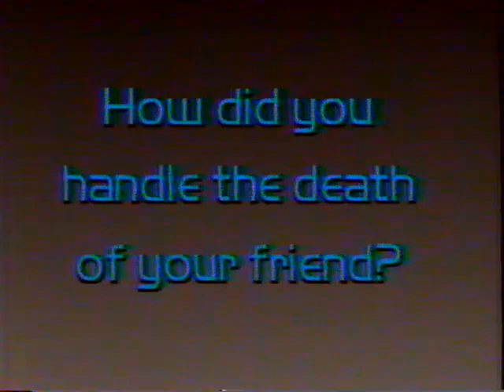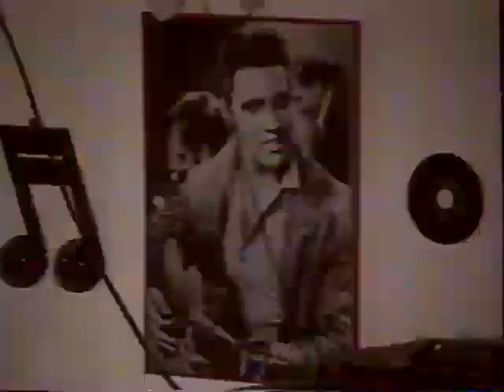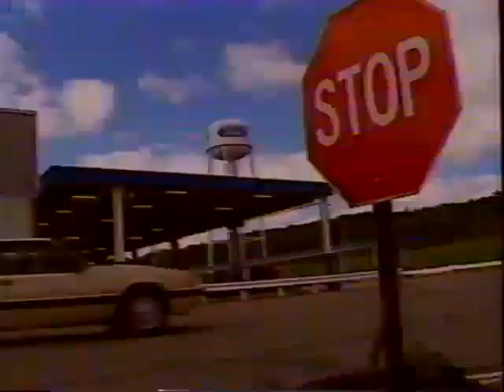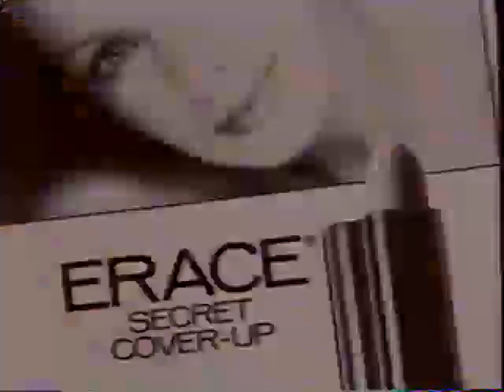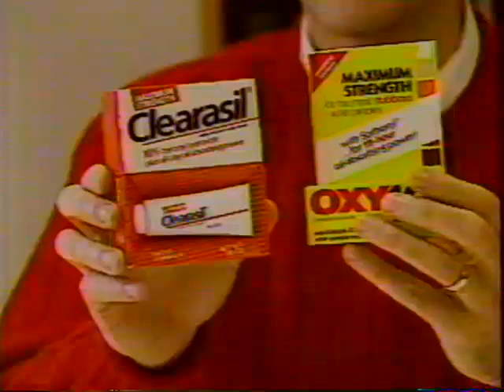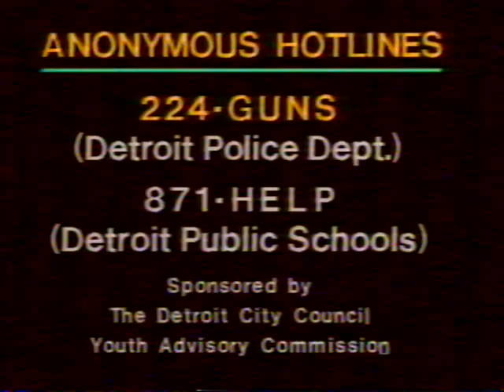Club Connect - Pilot (S01E01) WTVS Detroit PBS Channel 56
CLUB CONNECT - Peer Pressure
(Partial recording of the original television broadcast)

Thanks to the following people and schools featured in this episode:
You've Got the Look/Dress Code: Mumford High School, Lona Anderson, Anthony Brown, Schedrick El-Amin, Darold Hogan, Joyce Leuchtenburg, Opal Lumpkins, Jennifer McMahan, Dr. Robin Oden, Henry Ford High School, Plymouth Canton High School
Ticked Off: Bishop Borgess High School, Julie Bawol, Christie Horn, Jamerson Louiska, John McGreevy, Kendra Mitchell, Ben Reynolds, Trina Shoe, Christine Wilson
Street Sports: Chelsea Autczak, Clyde Moore, Tim Moore, Tyronne Moore, Joe Pio, Jason Winstrand
Cocaine: It's Stupid: Ken McMullen, South Lyon High School
Reel Time: Kevin Kelley, Cousino High School, Ken Krajewski Troy High School, Opal Lumpkins, Mumford High School
Camera's Eye: Kurt Mallos, Dondero High School
Good Grief: Carlalyn Bieniek, Nicole LaDouceur, Tony Haggerty, Bill Jones, Carrie Lezotte, David Schroeder, Ken Wittla
Dance, Dance, Dance: Bob Allesse Jr, Nick Varnavas
At Work: Kim Bryant, Ann Doyle-Farrell, Jim Maxwell
Health Talk: Dr. Howard Schubiner

Episode number: CCNC-101
ISBN n/a
WTVS Detroit PBS

Teens nationwide are connecting to public television’s teen magazine of the airwaves for the 90s, CLUB CONNECT.

This teen information series is designed to combine humor and advice in a lively half-hour format that encourages positive life choices.  Teens talk to their peers and show each other ways to reach their own goals, cope with problems, and celebrate healthy life styles.  A 40-member panel of professional advisors in the fields of health and education helps guide messages about growing up in the 90s.  Hosted by a multi-cultural ensemble featuring Jimmy Rhoades, Natalie Cosby, Vidya Shaker, Tara Sendelbach, Odell Nails, and Jerry Millen, CLUB CONNECT serves as a showcase for teen interests and issues.

CLUB CONNECT has received national support from such organizations as the American Federation of Teachers; the Association for Educational Communications and Technology; Big Brothers/Big Sisters of America; The National Association of School Psychologists; and the National Association of State Boards of Education.